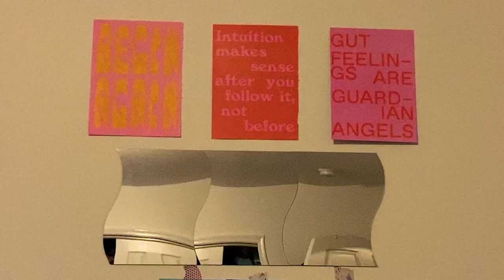my first vloggy! wow!